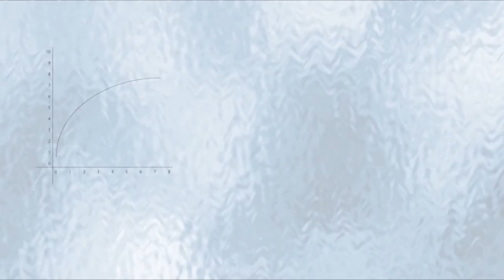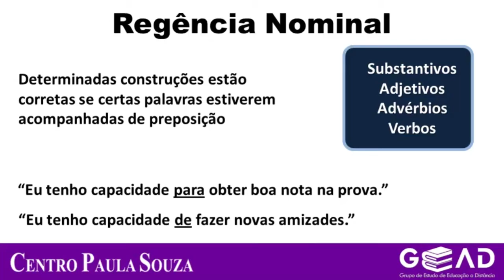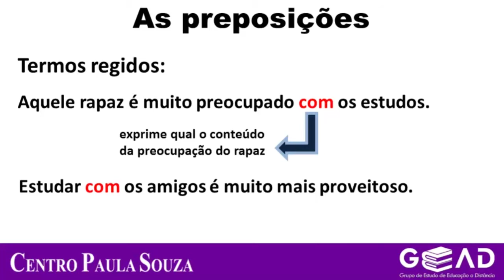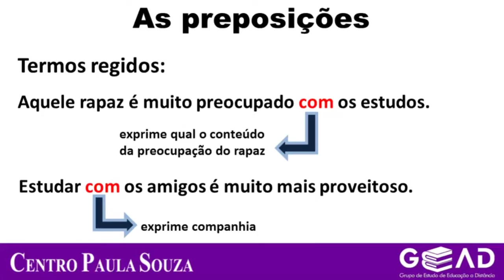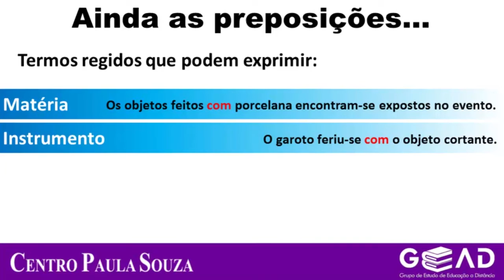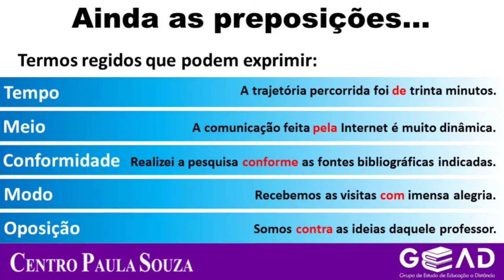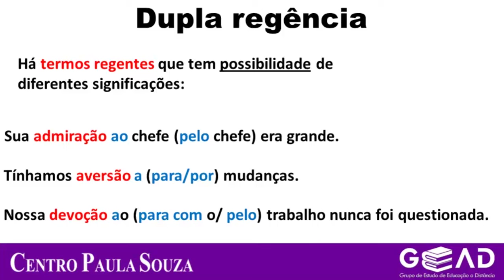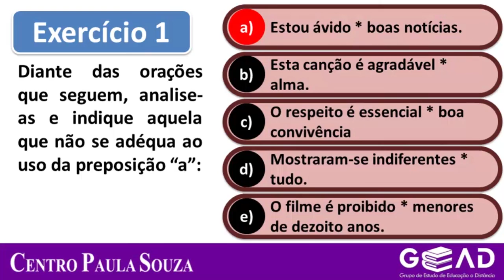EJA/LPL - M3 - AGENDA 04 - Regência Nominal